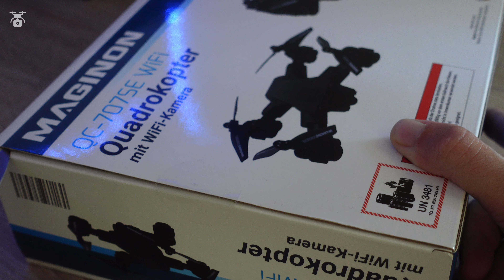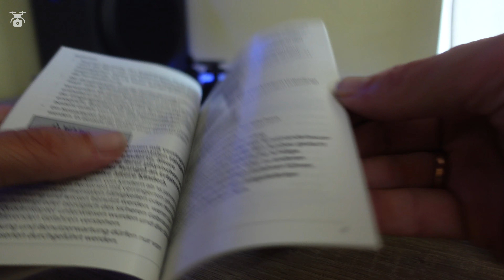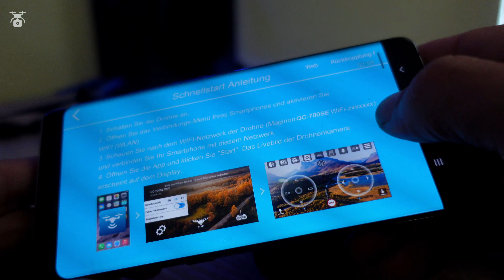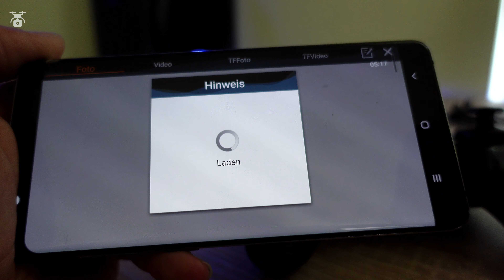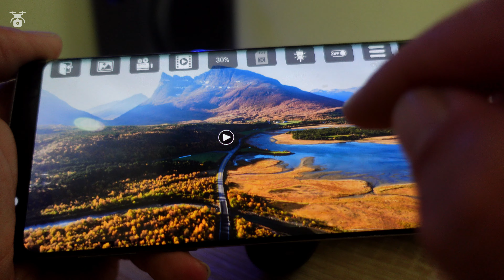Aldi Drohne MAGINON QC 707SE WIFI Quadrokopter Unboxing 160g Kamera Einsteigerdrohne für 39 Eur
Maginon Drohne QC 707SE Aldi Drohne 160g Unboxing der WIFI Einsteigerdrohne für 39 Eur mit Kamera
▼▼▼ Info ▼▼▼

Hier mal was zur neuen Aldi Drohne. Die Maginon Drohne QC 707 SE.
Lohnt sich der Kauf der günstigen Drohne von Aldi?  Quadrokopter mit 160g Gewicht und Kamera. Ist das eine Einsteigerdrohne für Drohnenneulinge und Drohnenanfänger? Was die Billig Drohne für 39 Eur kann, das seht ihr im Test Video, welches ich gerade erstelle.

💡 Stroboskop LED*

Drohne DJI Mini2 Fly & More Combo *
Autel Drohne Evo Nano+ *
SD Speicherkarte *
Gegenlicht Blende *
ND Filter Set *
ND POL Filter Set *
Drohnen Kennzeichen *
Controller Tragegurt*
Drohnen Landepad*
Propeller Halter*
Ersatz Proeller Set*
Skin Folierung*
Nachtflug LED*
Stroboskop Licht*
Drohnenlizenz E-Book* (Windows)
Drohnenlizenz E-Book* (MAC iOS)
Drohnenlizenz Buch*

Stern Filter * (Einsatz bedingt möglich)
So könnt Ihr mich und das Projekt etwas unterstützen.

☕ Ihr wollt mich auf einen Kaffe einladen? Gerne doch!

DRONE RAPHER  - WE FLY SO HIGH